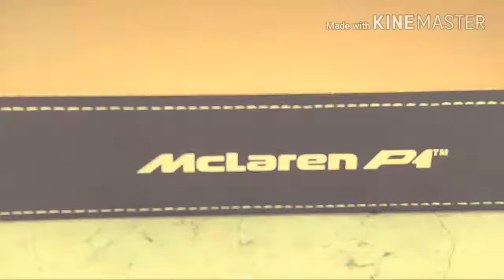Quick start Car!! Mclaren P1